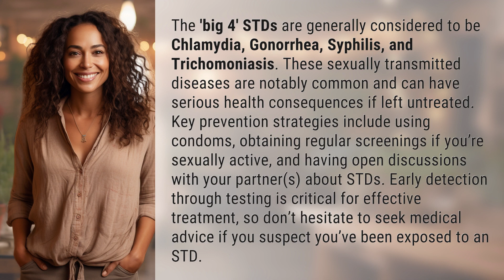What are the big 4 STDs?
The Big 4 STDs: What You Need to Know 👉 Big 4 STDs 👉 Learn about the most common sexually transmitted diseases - Chlamydia, Gonorrhea, Syphilis, and Trichomoniasis - and how to protect yourself from them. Stay informed, stay safe!

Laura S. Harris (2024, March 23.) What are the big 4 STDs?
    🌐 AskAbout.video